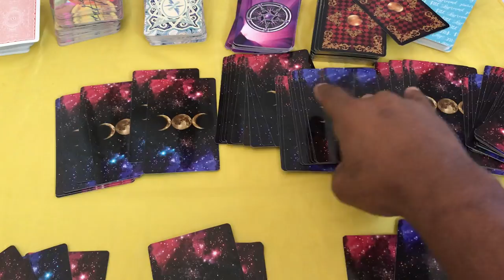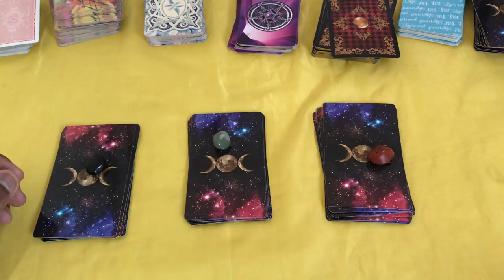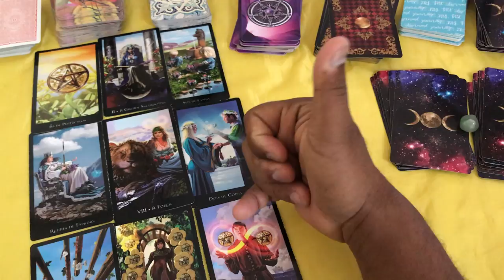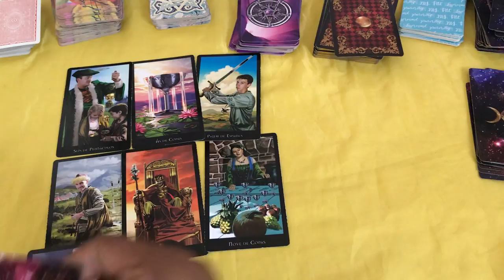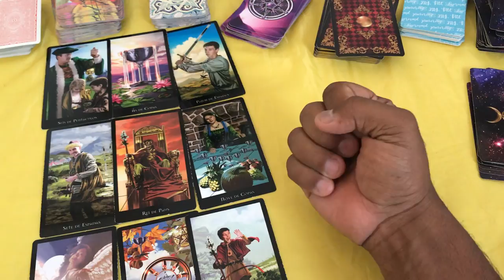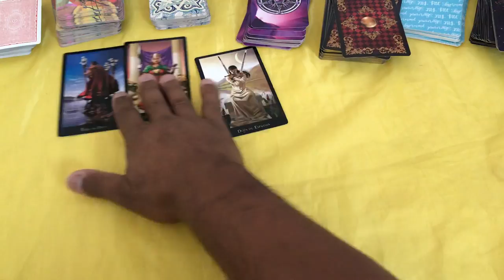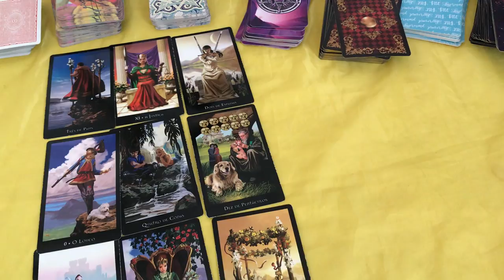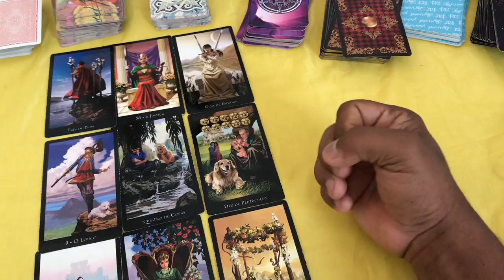ELE HOJE EM RELAÇÃO A VOCÊ! !!💘 [ Tarot Responde ] Tarô [Tarô ] Tarot